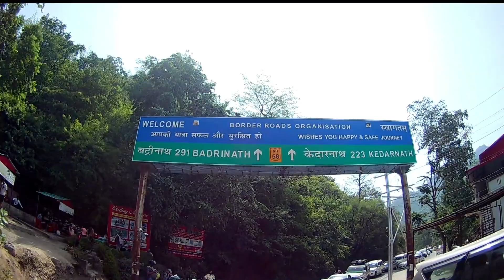Neergarh WaterFall | Neer waterfall- Rishikesh Part 03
The jade blue Neergarh waterfalls also known as 'Neer Gaddu' are located about 4 to 5 km from Lakshman Jhula on Rishikesh-Badrinath-Kedarnath highway.
Entry Fee:
For Indian (adult) = Rs.30
For Indian (child) = Rs.20
For Foreigner = Rs.50